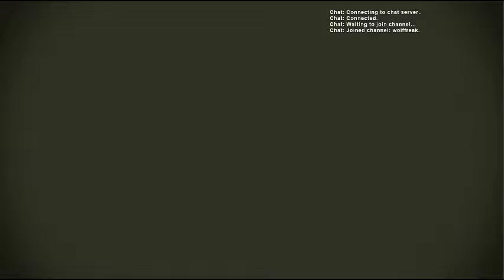Let's Stream Metal Gear Solid 3: Snake Eater [22]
The third and final stream of our shirtless adventure.  What will happen to our hero?